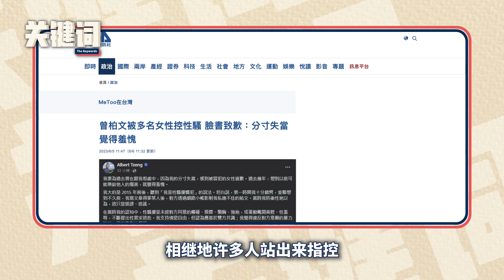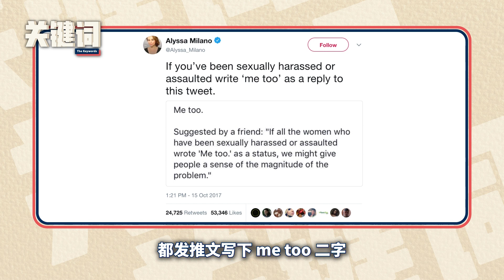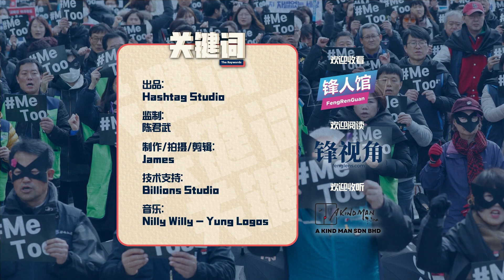关键词 #3：“一部剧“掀起全社会省思，什么是 metoo？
“我们不要就这样算了，好不好？很多事情不能就这样算了”

台剧《人选之人》，剧里的主管翁文方对下属张亚静说了这段话，并决定挺身而出，帮下属处理受到性骚扰的申诉。但没想到这部剧却无意间开启了台湾 Metoo运动。

到底什么是 metoo ？

分享嘉宾：时事评论人兼锋人馆馆长蓝志锋